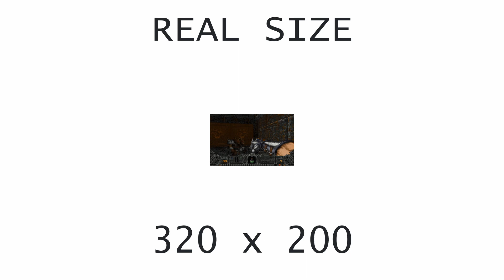[OVM] Hexen (ES692S)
Hardware: DeLL OptiPlex GX1 400
Software: MS-DOS 6.22
Sound card: Compaq Business Wavetable Sound Card
Synthesis chip: ES692S
Synthesis type: Hardware wavetable
Soundfont: ES692S